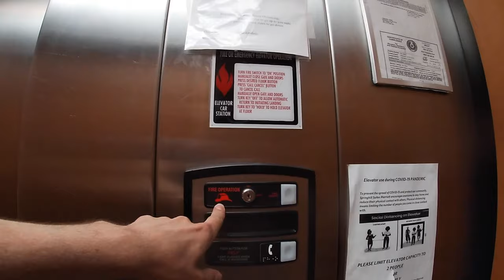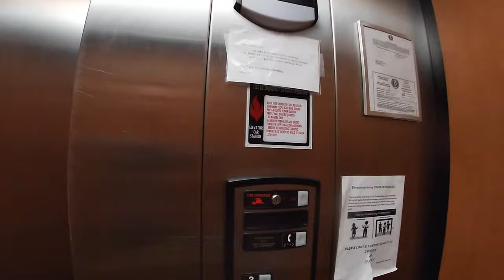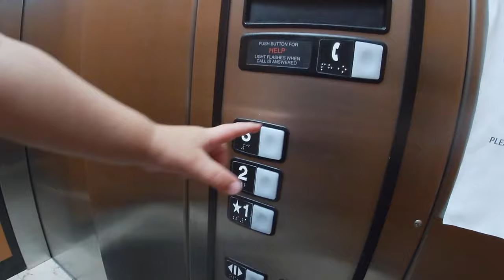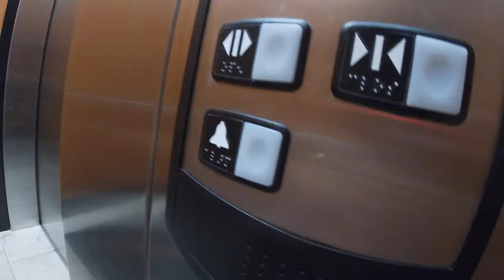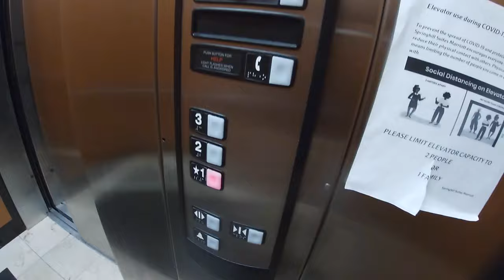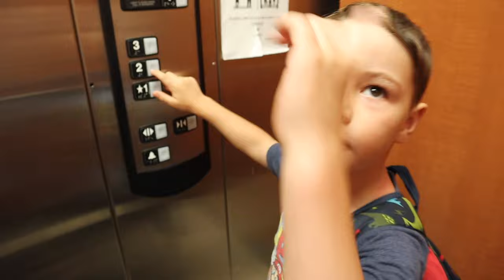Dad & Kids Go Crazy Riding The Hotel Elevators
While we were staying in this hotel for the night on our road trip, to make bathtime a little easier, I took the kids out of the room to ride the hotel elevators. If you love this video, then you have to watch this video where we rode elevators

We had a ton of fun running around this hotel, riding the elevators and having tons of fun. Of course the next morning, the boys wanted to ride the elevators one more time! So we did! What is your favorite elevator that you have ever rode?

🤑 Want to learn more about how we stay in hotels for free and other ways to get FREE travel?

Want to Send our family Something? Send it to us here:
Lane Fournerat (The Travel Vlog Family)

SOCIAL LINKS - Pictures, Updates and more about TheTravelVlogFamily:
📷The Travel Vlog Family: @theTravelVlogFamily
📷Lane's Instagram // @LaneVids
📷Krista's Instagram // @kristafourn
📷Amelia's Instagram // @ameliakvids
📷Jacques' Instagram // @jacquesvids
📷Becket's Instagram // @becketvids

Canon M50
GoPro Hero 7 White
Macbook Pro

How do you say "Family Travel" in many of the world's top languages? Here are several... سفر العائلة, 家庭旅行, voyage en famille, Familienreise, परिवार की यात्रा, viaggi di famiglia, 家族旅行, 가족 여행, familiereiser, viagens em família, семейное путешествие, viaje familiar, familjeresor, การเดินทางของครอบครัว. Do you know how to say "family travel" in any other languages?